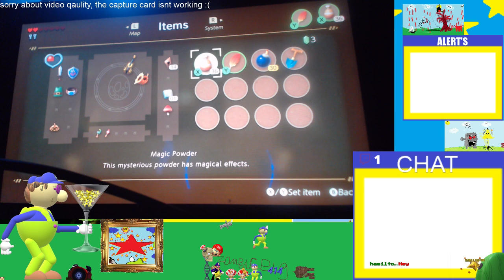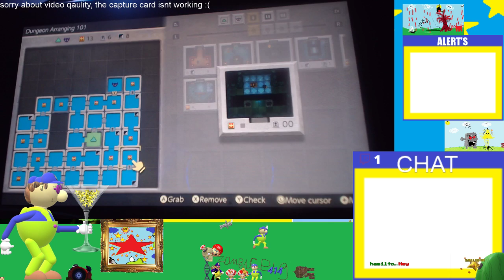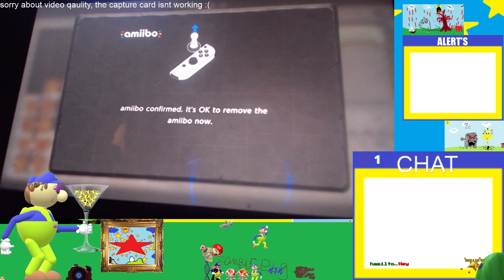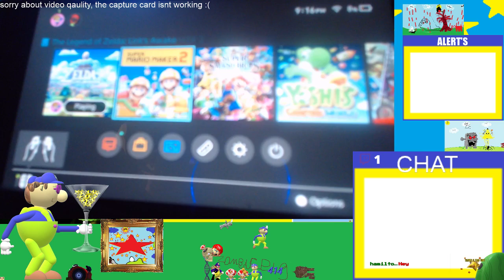more diddly dungeons (stream)